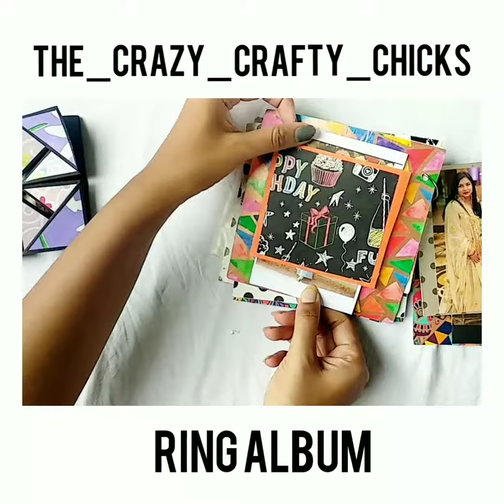Scrapbook for best friend. Ring album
Ring album